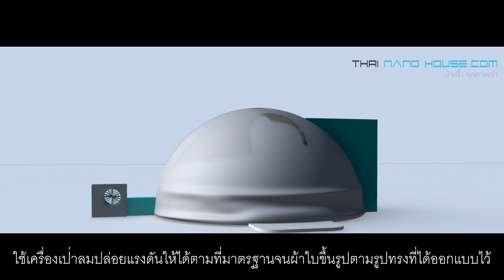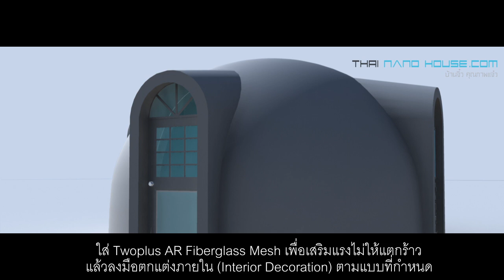วีดีโอ การสร้างบ้านโดม นาโน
วีดีโอแสดงขั้นการสร้างบ้านโดม นาโน ที่เป็นการสร้างด้วยระบบผ้าใบแล้วเป่าลม แทนไม้แบบ เพื่อให้ก่อสร้างได้รวดเร็ว ราคาประหยัด

บริษัท ไทย นาโน เฮ้าส์ จำกัด